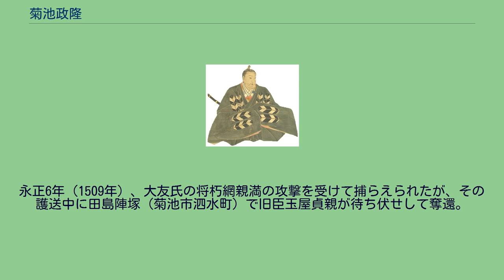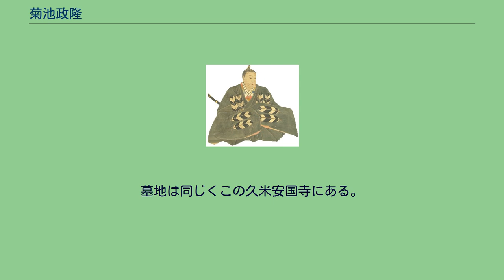菊池政隆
菊池政隆像 菊池 政隆（きくち まさたか、延徳3年（1491年）- 永正6年閏8月17日（1509年9月30日））は、菊池氏の第23代当主。
肥後守護。
菊池重安（肥前守）の子で、第20代当主為邦の弟為安の孫にあたる。
初名は政朝（まさとも）、別名に忠朝（ただとも）などがある。
直系の菊池本家としては最後の当主となる。
永正元年（1504年）、先代の当主菊池能運が死去した。
能運には子がいたが、宇土為光との戦いで逃亡した際に弟に預けており、後難を恐れ菊池姓を隠しそのまま米良に土着した為、能運の遺言によりはとこにあたる政朝が養子となって14歳で菊池氏の家督を継ぎ、肥後守を称して名も「政隆」と改めた。
永正2年（1505年）、若年の政隆を軽んじ、かねてから菊池氏に反抗的であった肥後の国人衆が阿蘇氏や大友氏と共謀し、大宮司阿蘇惟長（後の菊池武経）を擁立して政隆を廃立しようと謀反を起こした。
永正4年（1507年）、政隆は懸命に戦うも居城を追われ、初め相良長毎を頼って八代に逃れ、葦北で匿われたが、相良氏の助力が得られなかったので、島原次いで筑後で再起を図った。
永正6年（1509年）、大友氏の将朽網親満の攻撃を受けて捕らえられたが、その護送中に田島陣塚（菊池市泗水町）で旧臣玉屋貞親が待ち伏せして奪還。
久米安国寺（菊池市泗水町豊水久米）に籠った。
しかし閏8月17日、久米原合戦で再び武経軍に敗れ、当主となり僅か3年で同地にて自害した。
享年19。
法名は厳銷院天仙源祐居士。
墓地は同じくこの久米安国寺にある。